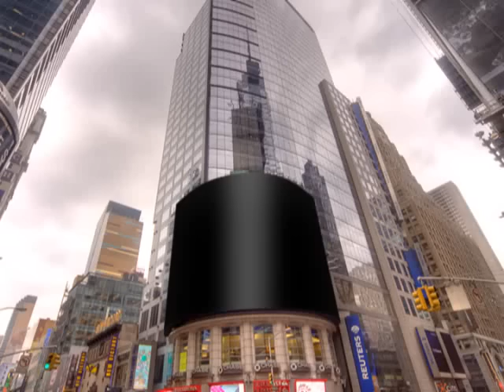Yomal ft Nisindu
Pissu natanawooo